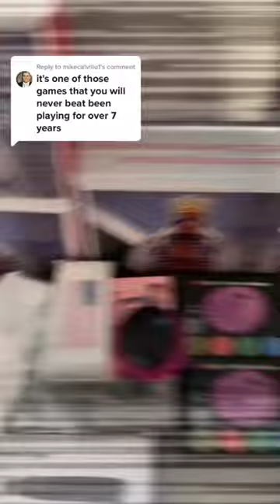to fans with stickers on tiktok